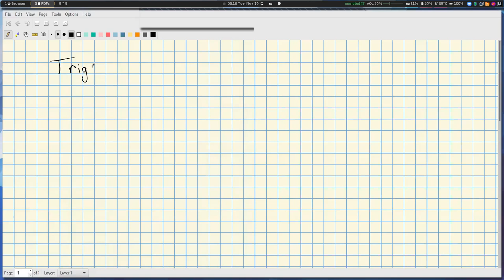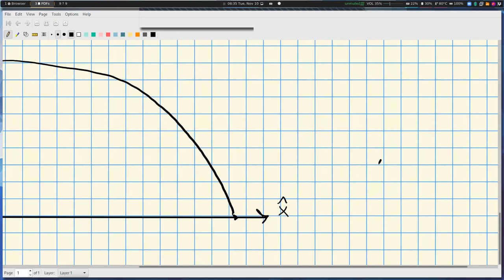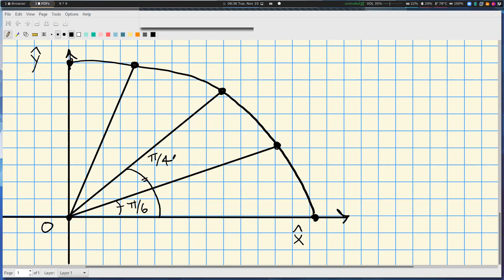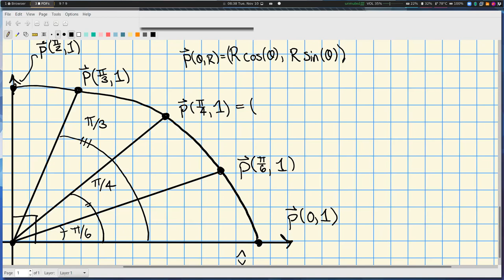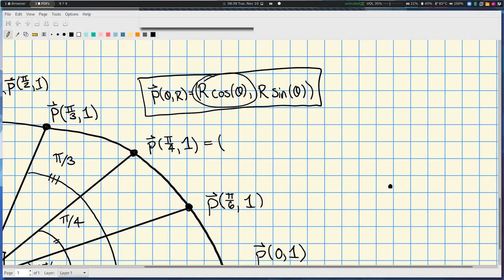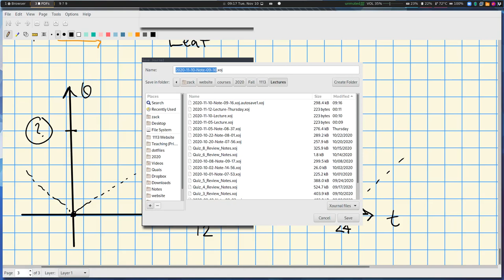Project 3: Intro Part 1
The first day of talking about Project 3.